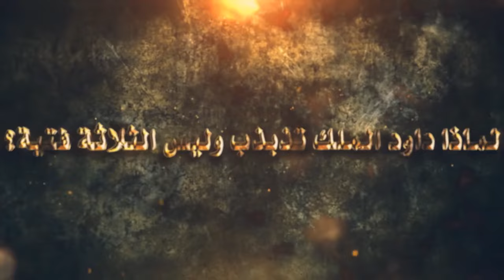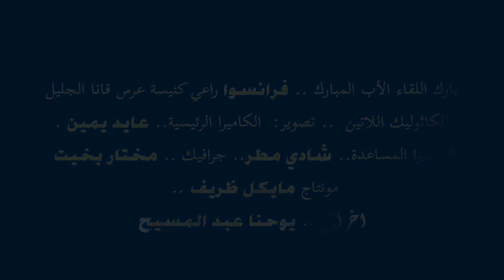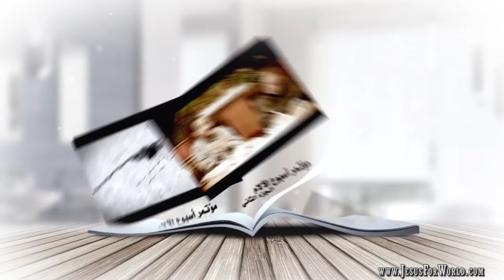لقاء مع شعب كنيسة عرس قانا الجليل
لقاء مع شعب كنيسة عرس قانا الجليل بأورشليم بالأراضي المقدسة